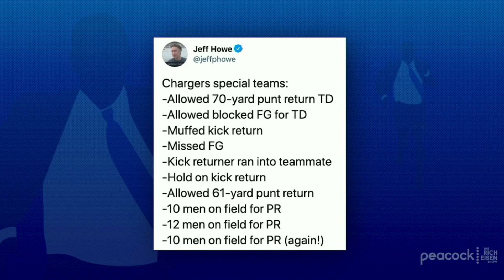ESPN’s Damien Woody Talks Belichick, Jets, Giants, Browns & More with Rich Eisen | Full Interview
ESPN NFL Analyst and 2-time Super Bowl champion Damien Woody and Rich Eisen discuss Bill Belichick’s 45-0 destruction of Anthony Lynn’s Chargers, why Belichick’s coaching tree doesn’t always bear fruit, why the Jets job is “pretty attractive,” and why he’s not fully buying into the 9-3 Browns